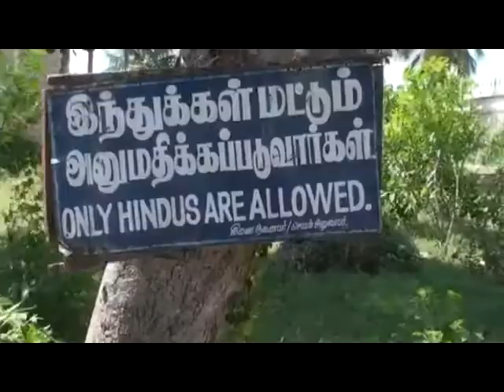South India Yatra - Part 14/24 - HH Krishna Kshetra Swami - 26.01.2012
South India Yatra
26 January 2012